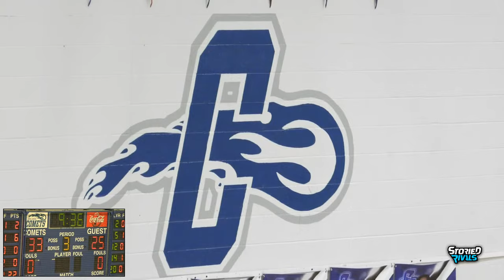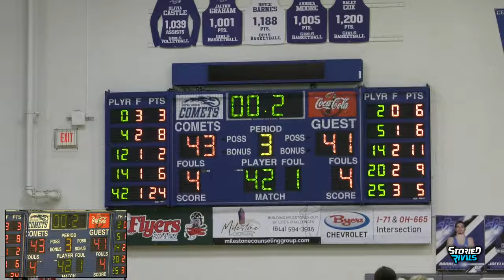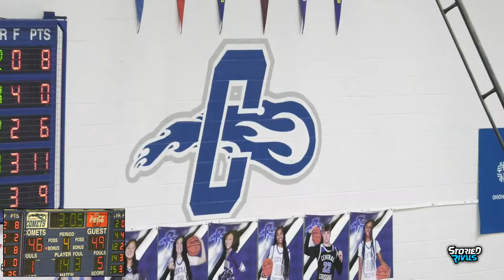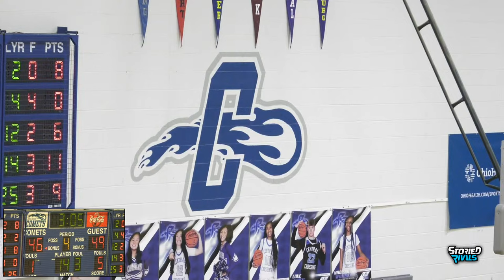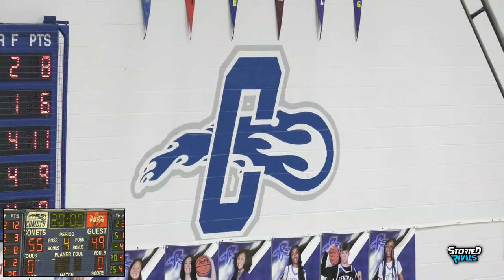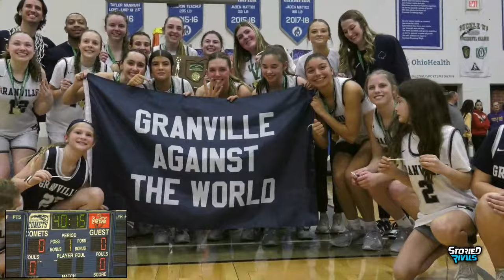LIVE! OHSAA Girls D2 Tournament | #1 Granville vs #6 North Union (March 2, 2024)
#1 Granville (24-1) sets its sight on another trip to the Sweet 16 when they face #6 North Union (17-7)  in a  D2 District Final showdown Saturday afternoon.

One year ago the Blue Aces needed a buzzer-beater to claim a 3rd straight district crown. Will it come down to the wire again as they try to keep their season alive?  Tate Moore's squad is fresh off three dominant wins, the most recent a 52-10 win over London.

Join Will Ford for the action LIVE from Central Crossing High School in Columbus, OH.